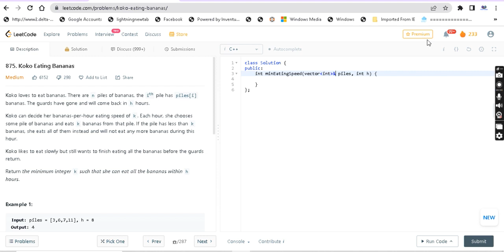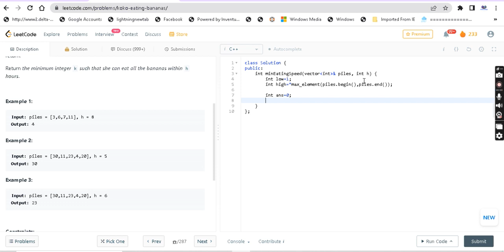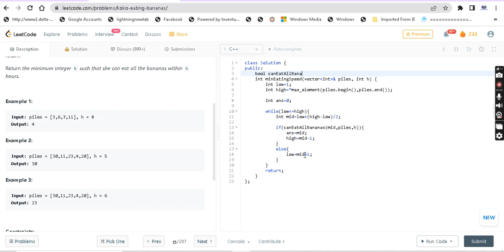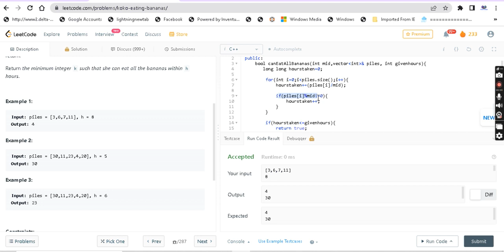Koko Eating Bananas | Leetcode | Programming in Tamil | Coding in Tamil | DSA | C++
875. Koko Eating Bananas came in leetcode daily challenge. It is a medium level question involving binary search. Binary search in an important searching algorithms. Binary search is the most efficient searching algorithm. To crack any coding interview binary search is a must.

To learn coding, Data structures and algorithms and machine learning in tamil, Follow @adiexplains .

875. Koko Eating Bananas | Koko Eating Bananas | Leetcode daily challenge | binary search in tamil | binary search | coding interview problem | programming in tamil | coding | time complexity | coding tutorial | data structures and algorithms in tamil

Welcome to this channel. Here you will find content related to machine learning, deep learning, data science, coding, job opportunities and data structures and algorithm in tamil.